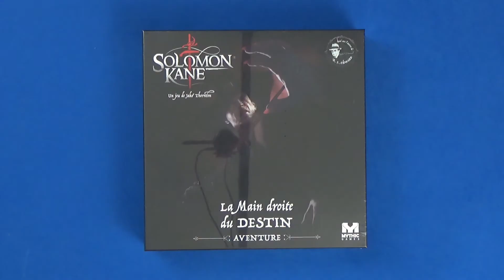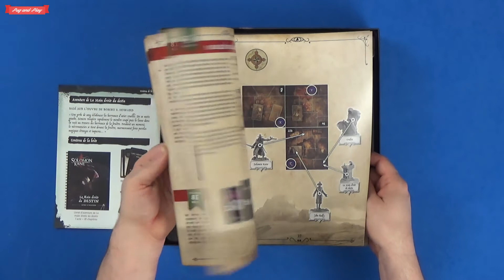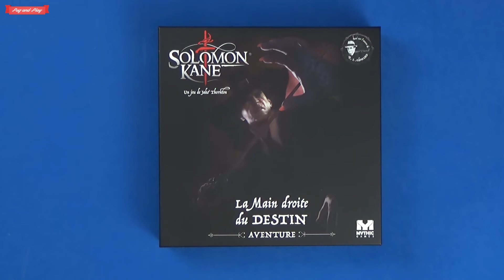[Unboxing] Solomon Kane (3/3) - Alors, on ouvre la boite?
Unboxing de Solomon Kane, troisième partie et l’unboxing, je crois, le plus court de la chaine ! En tout et pour tout 5 minutes à peine pour vous présenter la dernière boite, j’ai nommé « La main droite du destin ». Cette extension, vendue à bas prix pendant le Kickstarter vous propose une nouvelle aventure complète, rien que cela !

Jeu coopératif (ou pas) et narratif, pour 1 à 4 joueurs avec des séances de 3h-4h et un public visé de 14+.

0:00 Intro
0:38 Ouverture de la boite
2:55 Outro
3:10 Carrousels